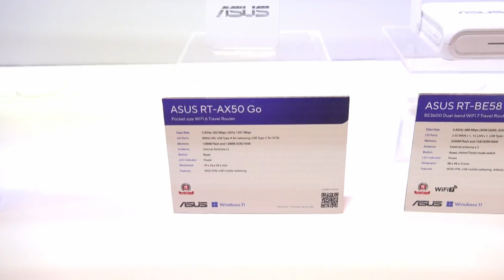CES 2025: ASUS GO Series Travel Routers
Carl is at the ASUS booth to learn more about the new ASUS GO travel router series. These routers let you set up a private mobile hotspot on the go when connected to public Wi-Fi, making them perfect for traveling for multiple devices. Their compact size makes them easy to enjoy greater connectivity on the go, too. We're excited about these routers, and we're not the only ones--both models each won a CES 2025 Innovation Award.

Abt is in Las Vegas for CES 2025! We'll be interviewing brand experts about the latest tech trends and products, and uploading several times a day to bring you an inside look at the largest electronics show in the world!